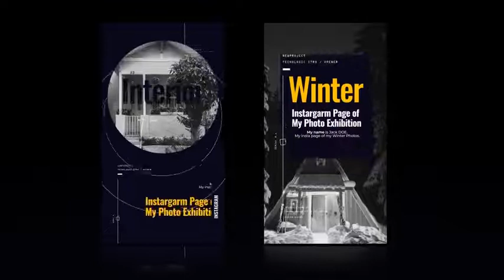Intagram Stories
Included 8 Image placeholders and 32 Text placeholders .

You can use After Effects CS6 or upper.

Full HD (1920×1080) resolation. Duration 10 sec.

All in After Effects and no need plug-in.